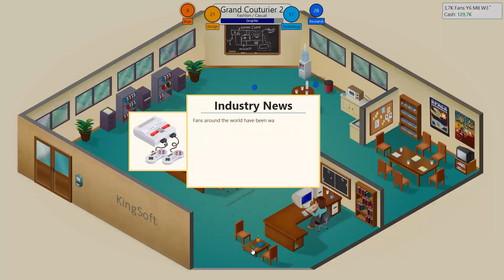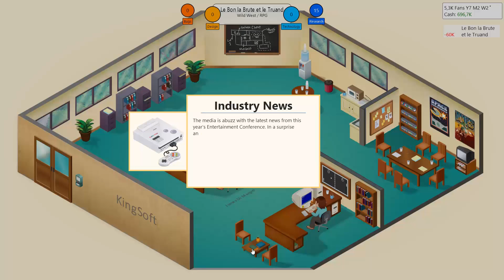Let's Play Game Dev Tycoon 6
Nouvelle série sur Game dev tycoon ! Un épisode par jour, 15 minutes par épisode.
Game dev tycoon est un jeu de simulation de développement de jeux vidéos indépendant de chez greenheart games.